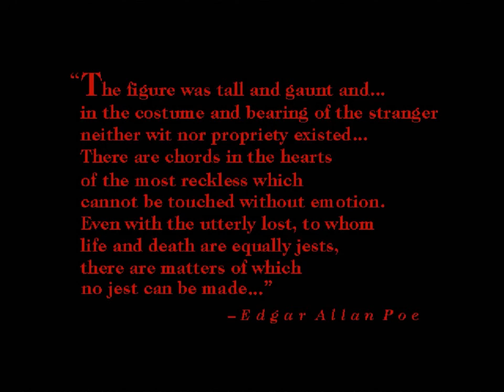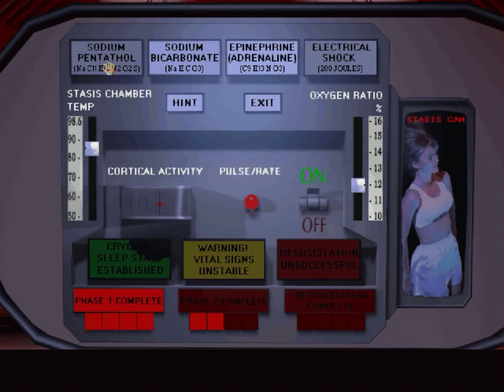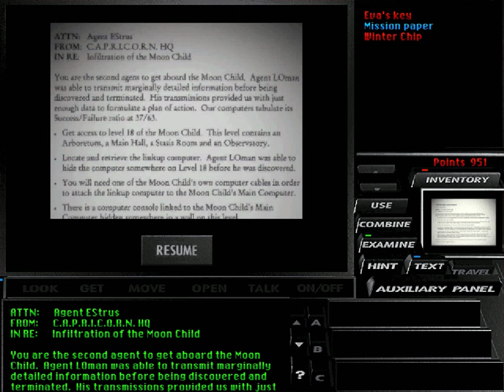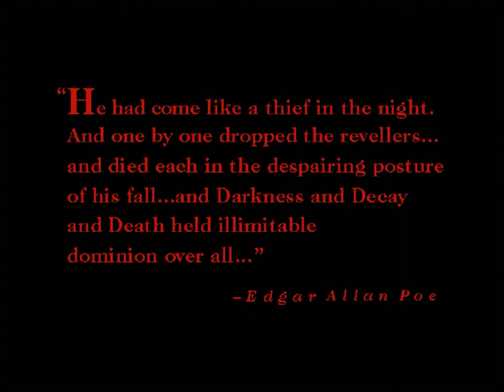Tex Murphy Under a Killing Moon Walkthrough - Day 6 - Mooning the Cult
We left Tex drugged laying on the floor in the Broken Skull Bar when he awakes he finds himself on the Moon Child looking at Earth in the distance. And old acquaintance of Tex's appears and lays out his long-winded scheme to rid the Earth of mutants via his Purity Project.

Tex is going to have a front row seat for the destruction of his home world. He's got to find wherever they are keeping Dr. Eva Schanzee. Only she can tell Tex how to make use of the Winter Ship and stop the evil plot.